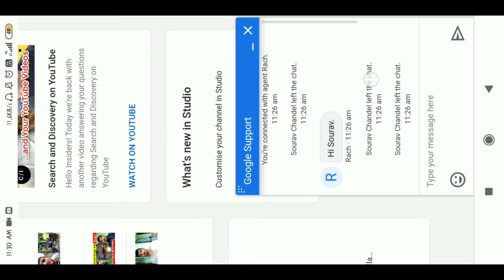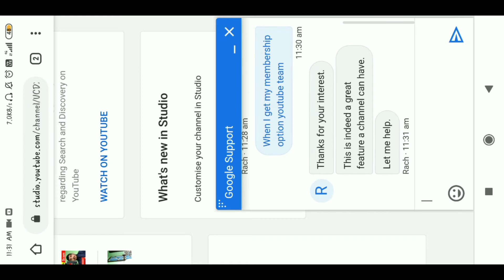2021 How I Live Chat With Official YouTube Creator's Team !!!